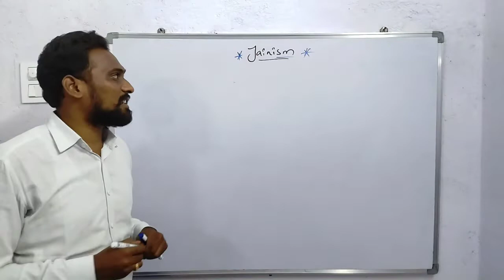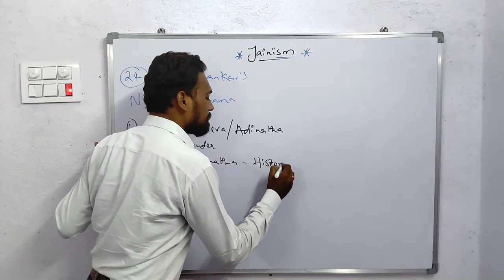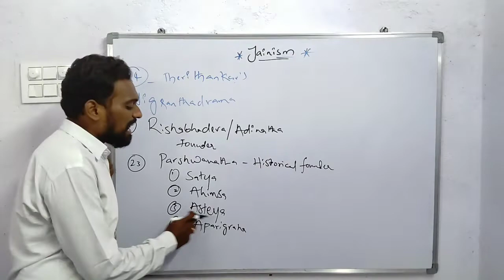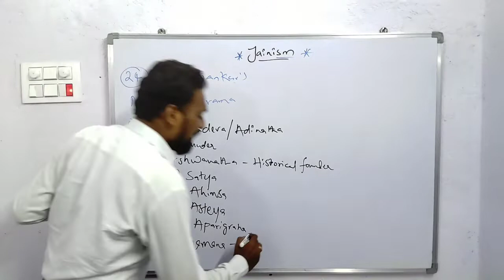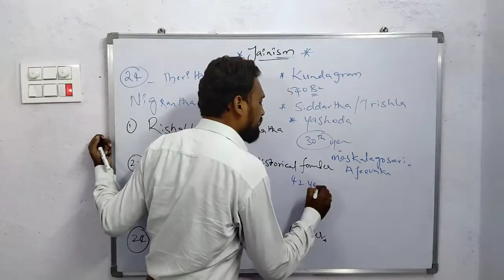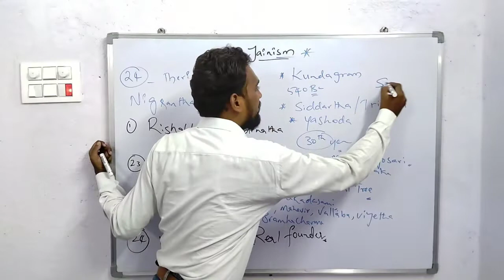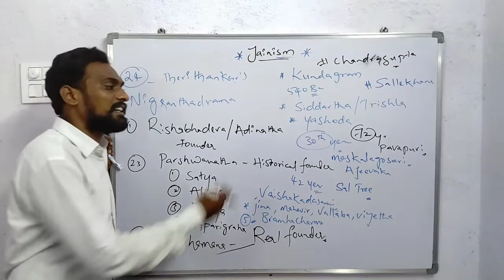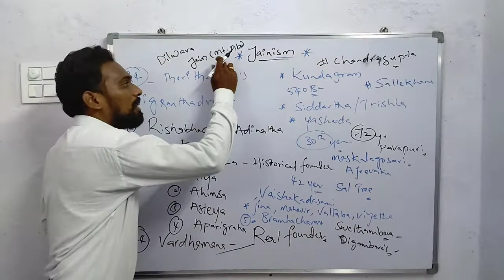Jainism with telugu explanation